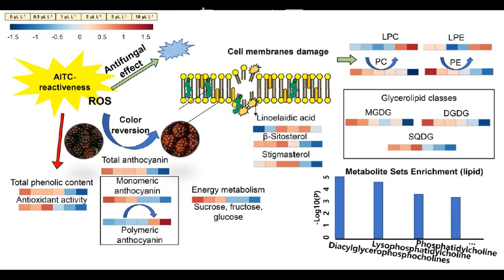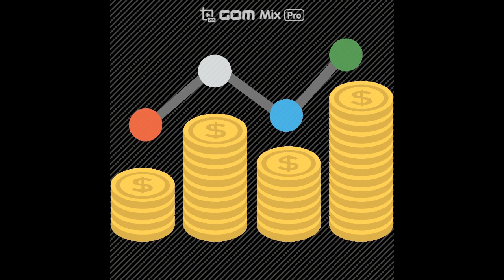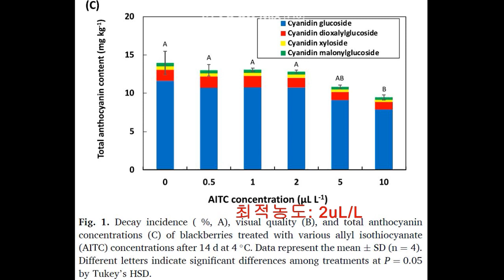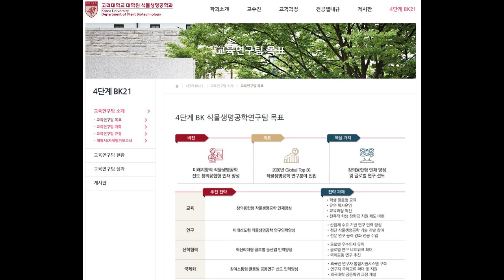[KU News] 2023 PBT, Optimal allyl isothiocyanate concentration on Botrytis cinerea of blackberries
Optimal allyl isothiocyanate concentration on Botrytis cinerea during the postharvest storage of blackberries and mechanism of blackberry color changes at high concentration of allyl isothiocyanate

*Golden Open Acess